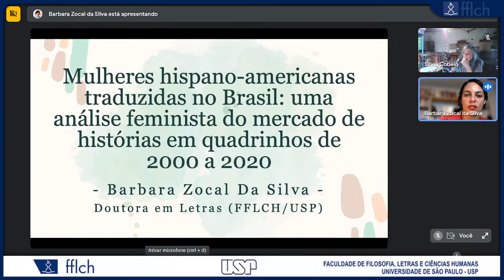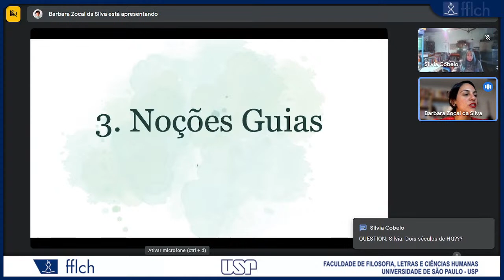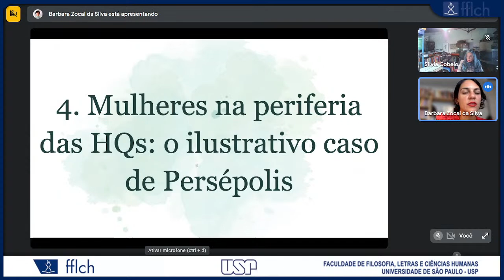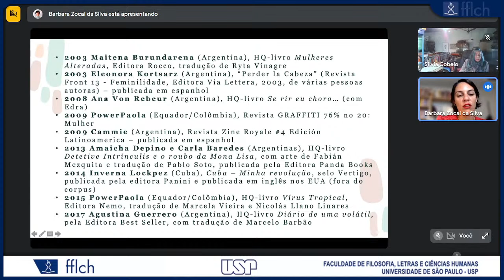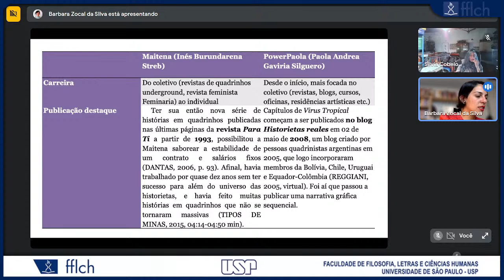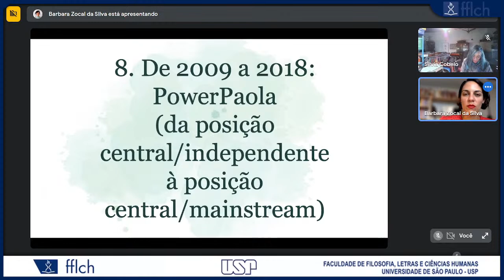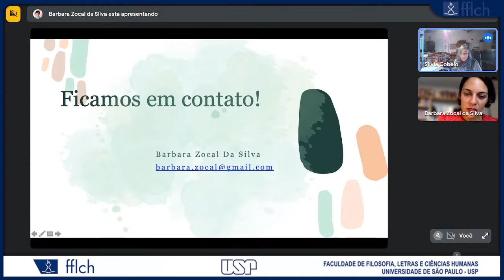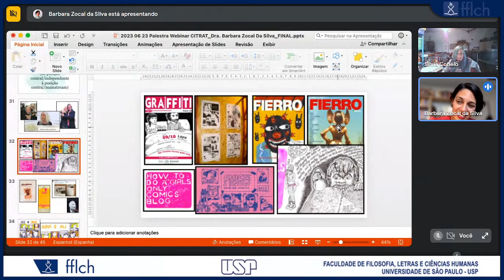Barbara Zocal Da Silva: Mulheres hispano-americanas traduzidas no Brasil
Preencha o formulário DURANTE O EVENTO para obter o certificado (em até 90 dias):
Palestrante: Barbara Zocal da Silva
Mulheres hispano-americanas traduzidas no Brasil: uma análise feminista do mercado de

histórias em quadrinhos de 2000 a 2020

Resumo
Dentro do polissistema brasileiro de histórias em quadrinhos (HQs), as traduções adquiriram
centralidade na manutenção de mercados editoriais e acadêmicos (HANNA, 2015; ASSIS, 2020).
Não apenas enquanto produtos massivamente traduzidos e publicados no Brasil, mas, sobretudo,
modelando a realidade do polissistema (EVEN-ZOHAR, 1990), modos de consumo, gostos, a
criação de HQs nacionais, bem como de repertórios de especialidade e acadêmicos. Por séculos,
narrativas que não pertenciam ao que se entendia como canonizado ou central, tais como as
traduzidas do espanhol e criadas por mulheres quadrinistas, foram invisibilizadas. Desafiando a
lógica de dominação-exploração (SAFFIOTI, 2004) que permeia também as relações entre pessoas
produtoras no sistema editorial de HQs, desenvolvo uma análise historiográfica, apresentando as
características que fomentaram a recepção das traduções das HQs-livro criadas por mulheres
hispano-americanas no Brasil, entre os anos 2000 e 2020. Os produtos e as trajetórias das
quadrinistas Maitena, argentina, e PowerPaola, equatoriana-colombiana, se mostraram bastante
representativos, justamente por fluírem entre periferias e centros, entre suportes de publicação,
entre mercados independentes e mainstream, e entre formas diversas de identificação (HALL, 2006),
engrandecendo, inclusive, a produção nacional de mulheres quadrinistas brasileiras.
Referências
ASSIS, Érico. Um panorama da tradução de quadrinhos no Brasil em 2017. In: SILVA-REIS,
Dennys; HANNA, Katia (Orgs.). A tradução de quadrinhos no Brasil: princípios,
práticas e perspectivas. São Paulo: Lexikos, 2020, pp. 39-60.
EVEN-ZOHAR, Itamar. Polysystem Studies. Poetics Today, v. 11, n. 1, Spring, 1990.
HANNA, Kátia R. V. Do gibi ao livro: as traduções de Watchmen no Brasil. 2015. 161 f.
Tese (Doutorado em Letras) – Faculdade de Filosofia, Letras e Ciências Humanas da
Universidade de São Paulo, São Paulo, 2015.
SAFFIOTI, Heleieth I. B. Gênero, patriarcado e violência. São Paulo: Editora Fundação
Perseu Abramo, 2004.
HALL, Stuart. A identidade cultural na pós-modernidade. Trad. Tomaz Tadeu da Silva.
Ed. DP&amp;A, Rio de Janeiro, 2006.
BARBARA ZOCAL DA SILVA é mulher, multirracial, caipira paulista de alma paulistana,
tradutora, intérprete e professora. Doutora em Letras pela Universidade de São Paulo
(LELEHA/FFLCH, 2022), com ênfase em Estudos tradutológicos, comparados e de
processos interculturais. Sua pesquisa se concentra na recepção de traduções de mulheres

hispano-americanas publicadas no Brasil, tal como apresenta sua tese “Entre Maitena e
PowerPaola: uma historiografia sin fronteras de histórias em quadrinhos hispano-americanas
traduzidas no Brasil” (2022) e sua participação no podcast mexicano Componentes literários:
Traducción y recepción de historietas (2021). Além disso, está engajada em pesquisas sobre
pedagogias antirracistas para ensino de línguas estrangeiras e tradução, bem como em
estudos de interpretação humanitária e comunitária. Como Assistant Clinical Professor na
University of Maryland, leciona português e espanhol como línguas estrangeiras, e prática
de tradução espanhol &lt;&gt; inglês. Como Lecturer na George Washington University, leciona
português para falantes de espanhol. Entre suas publicações, destaca sua participação nas
coletâneas Tradução e interpretação comunitária (CBEAL, 2022) e A tradução de quadrinhos no
Brasil: princípios, práticas e perspectivas (Lexikos, 2020), traduções de poesias na Mostra de poesia
venezuelana (Malha Fina Cartonera, 2020) e da HQ 5 Por Infinito, de Esteban Maroto (Pipoca
&amp; Nanquim, 2018), e revisão da tradução do inglês para o português de “Talking Back”, de
bell hooks (Elefante, 2019).
O CICLO DE WEBINARS CITRAT/LETRA/TRADUSP é realizado pelo GREAT:
Grupo de Estudos em Adaptação e Tradução FFLCH/CNPq. Equipe: John Milton, Silvia
Cobelo (Organizadores e moderadores), Jamilly Brandão Alvino e Fernanda Araujo + TI
FFLCH/USP
Fique de olho em nossa programação, seguindo as mídias sociais do GREAT:
Se quiser participar do GREAT ou fazer parte do mailing Trad-Info, envie um e-mail para